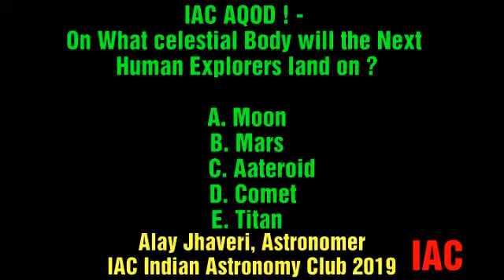Astronomy Question of the Day, Aqod, Sunday, February 24, 2019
Astronomy Question of the Day,
Aqod,